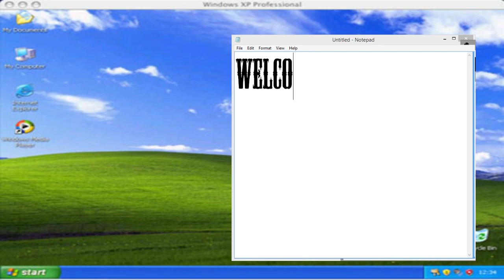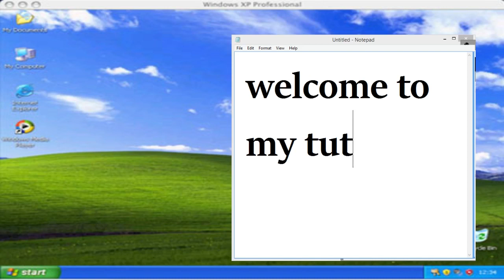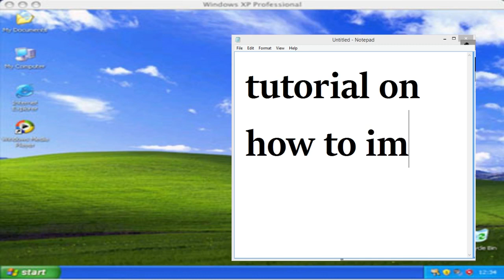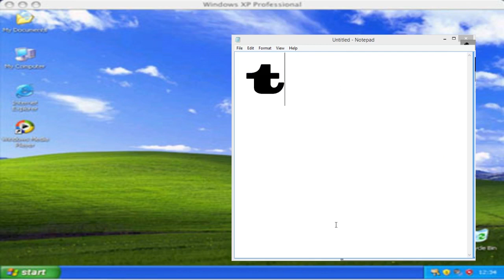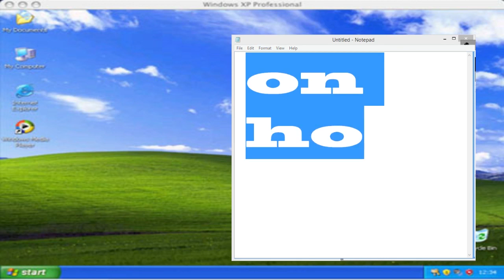how to install adobe photoshop absolutly free